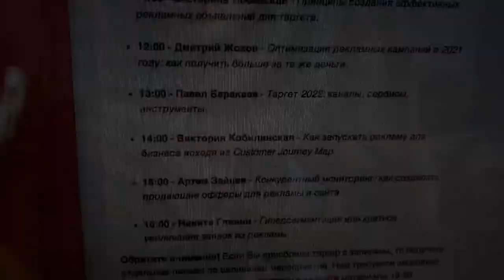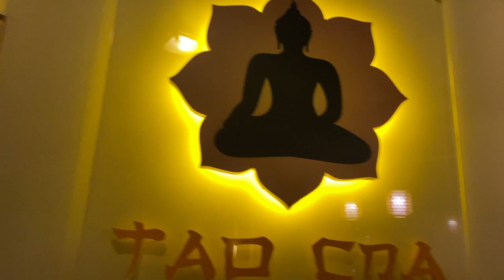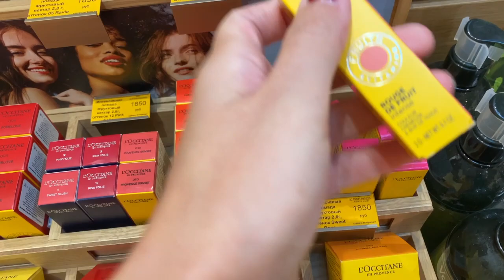ВЛОГтябрь 2021-13. Иду на массаж и рисую картину.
Салон тайского массажа, код на скидку 25%, действует до 13.11.21, "Елена"